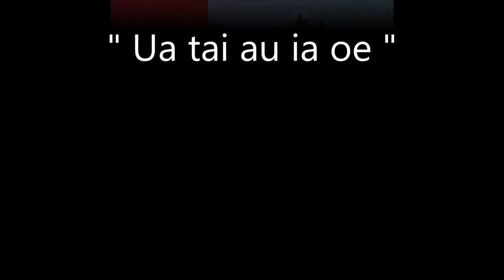Ua tai au ia oe / LA TROUPE TEMAEVA DE COCO HOTAHOTA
Titre : Ua tai au ia oe
par LA TROUPE TEMAEVA de COCO HOTAHOTA (Polynésie)